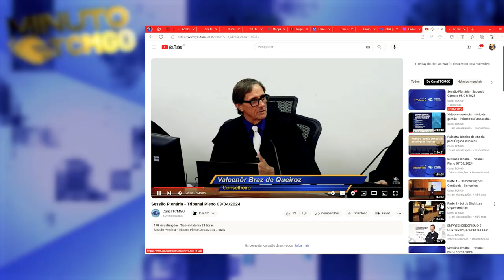Minuto TCMGO - Tribunal Pleno (04/04/24)